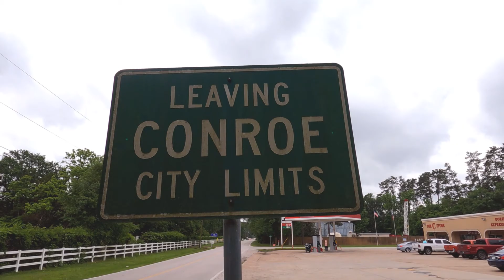18. Texas - Austin and Conroe on BMW F850GS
Aly and Elsa visit cousins in-law Scott and Kurt in Austin and Conroe (respectively).